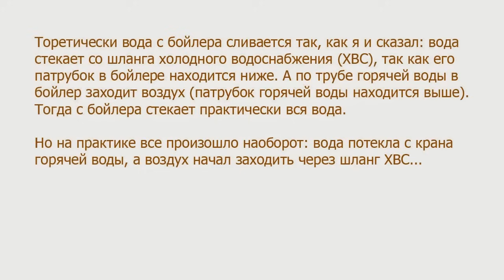Потек бойлер. Неудачная попытка ремонта водонагревателя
У бабушки в селе потек старый бойлер RAINFORD после семи лет эксплуатации. Сначала я надеялся,что протекла прокладка, там где прикручивается ТЭН - так уже было два года назад. Тогда просто ТЭН был снят и заново посажен на герметик. Течь перестало. В этот раз оказалось, что потек бак, но сначала это диагностировать не удалось, т.к. все было мокрым и складывалось вечатление что течет со всех щелей. После того как тен был снят и установлен заново, стало очевидно, что он не протекает. Потек бак бойлера. На этом срок эксплуатации водонагревателя окончен - необходимо ставить новый бойлер.
ОСНОВНОЙ ОШИБКОЙ,я считаю, было то, что два года назад при снятии ТЭНа мы не заменили магниевый анод. На фото того времени видно, что от магниевого сплава оставался маленький кусочек. А сейчас остался только стальной сердечник. Думаю, если бы тогда был установлен новый магниевый анод - срок службы бойлера был бы увеличен.